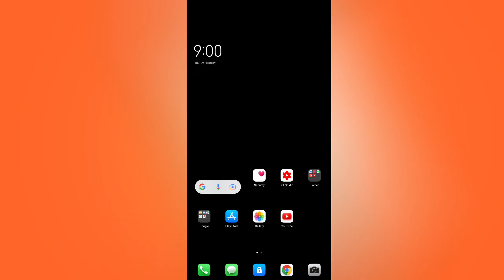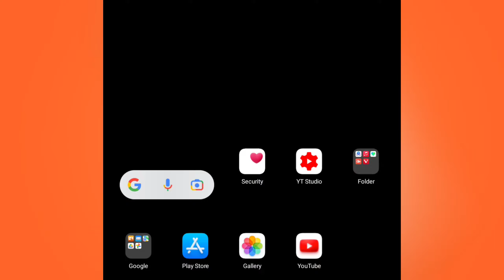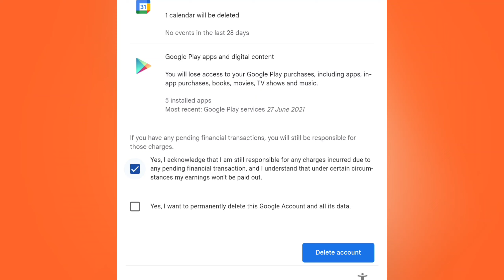How to remove google account from android phone | Gmail account delete